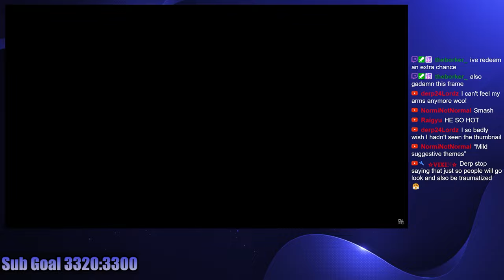Granblue Fantasy Relink has INSANE Updates